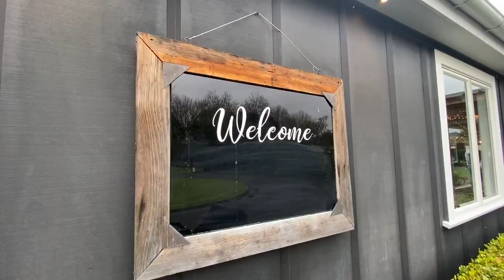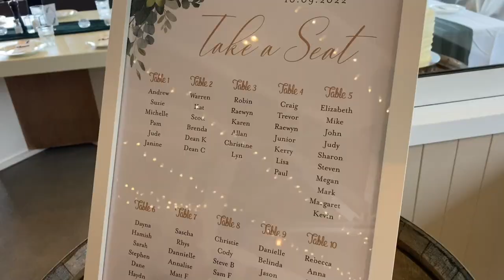Andrea & Mitchell Clarke